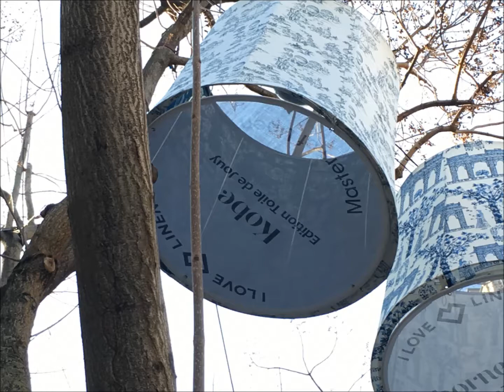Looking back at Paris Deco Off 2017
Kobe has launched its latest collections during the Paris Deco Off in its pop up showroom in the heart of Saint Germain. We thank everyone for their visits and enthusiasm about the new collections!